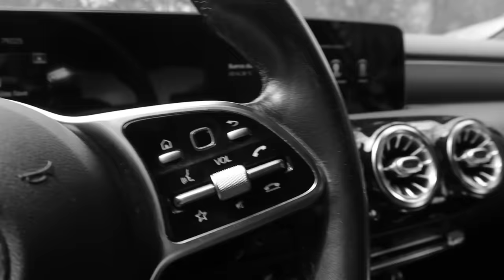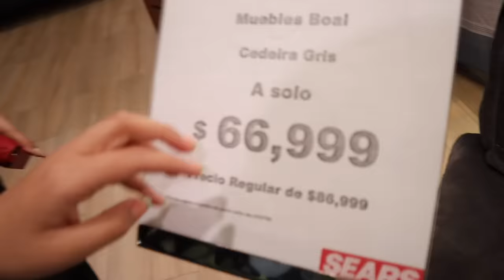nos convertimos en BELIKAS por un día // Steff